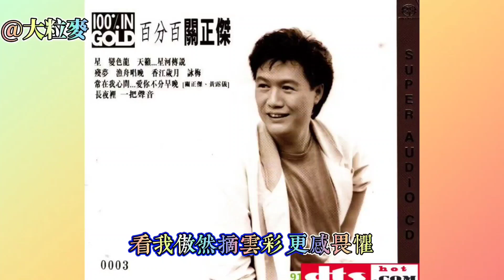金牌歌手～關正傑唱兩首金曲(星河傳說＋天龍訣)卡拉ok 歌詞